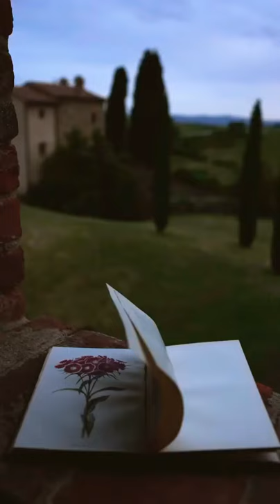Best Friend For Life Long Mr. Cat Super Cute cat, Small Little Tiger (Part ll)